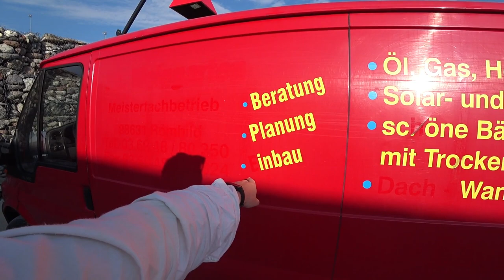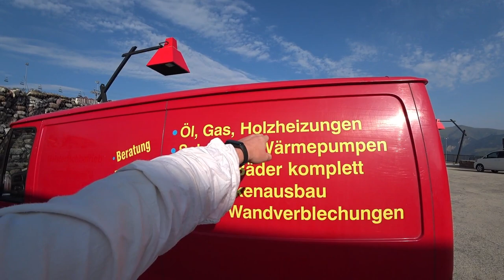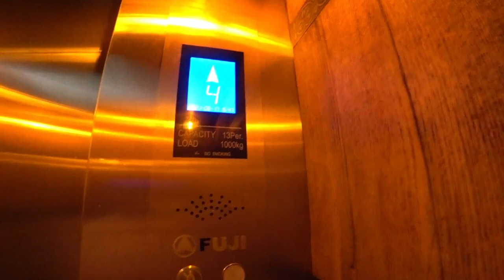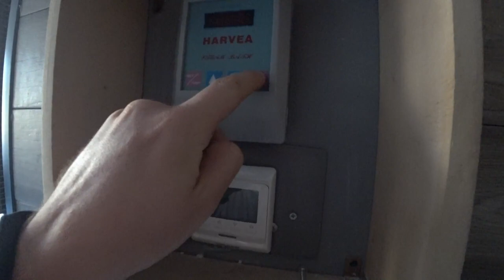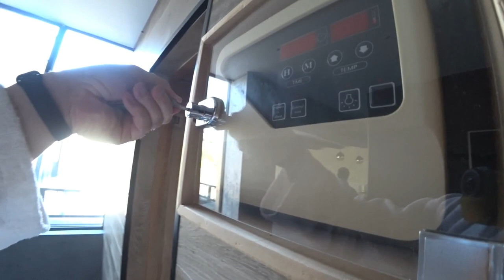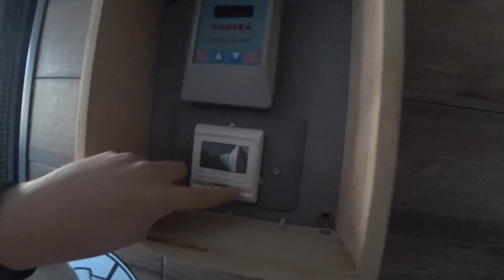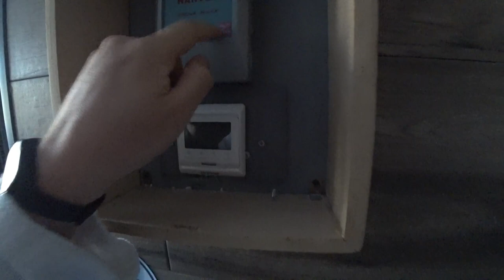Inside Georgia's Empty Ski Resort! 🇬🇪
We found ourselves a little spa adventure while on the road to the russian border. In a small town called Gudauri, most likely the weirdest ski resort town to ever exist, we settled for the night in high hopes for some eatable food and some well needed rest. The only hotel that was open accomodated us welcomingly.